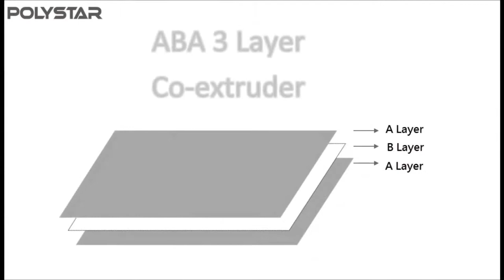Film blown machine Taiwan exhibition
Film blown machine- Polystar Taiwan
Polystar (Taiwan) - Original manufacturer of Film blown machine

The advantage of Film blown machine are :
(1)30% stronger film than mono layer film
(2) 50% cost saving from raw material used
(3) 60% CaCO3 added and 10% recycled material used
(4) Excellent Material Mixing
(5) Lower investment on machine comparing to ABC three layer machines

The future is "now" for Polystar after Germany plastic exhibition. With the upcoming Film blown machine exhibition, Polystar will be showing newly-developed Film blown machine. Furthermore, a new testing facility, planned to open in 2014, will test runs along with complete on Film blown machine.
see demonstration of Hdpe ldpe film
Welcome to Polystar's booth at TaipeiPlas to extruder.(Booth no. K108)

ABA film blowing machine - Polystar Taiwan